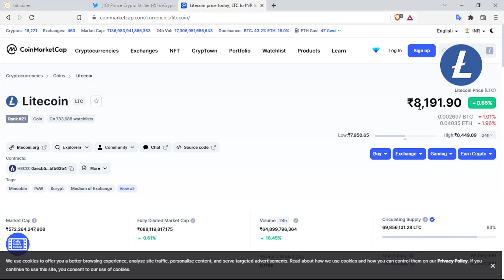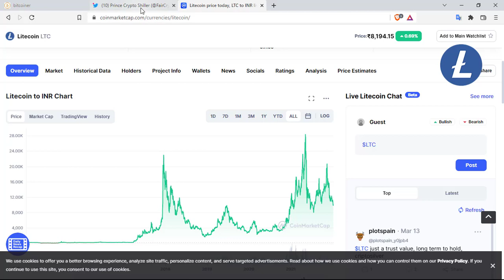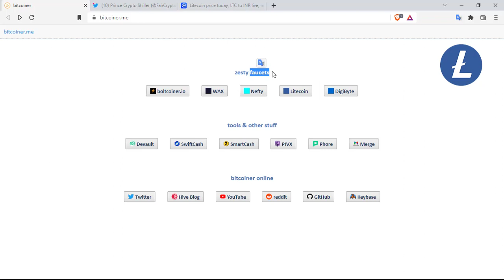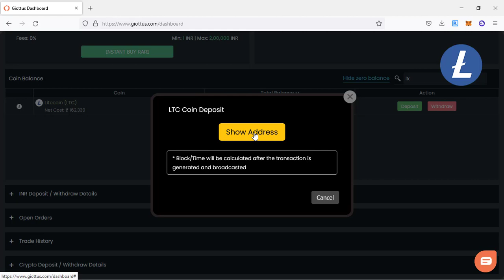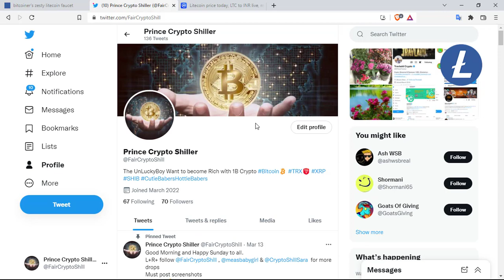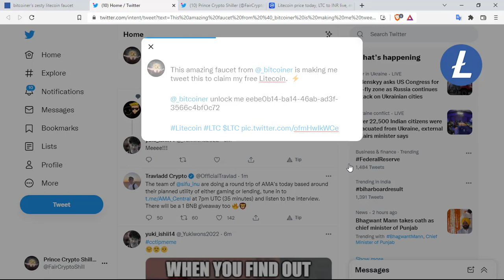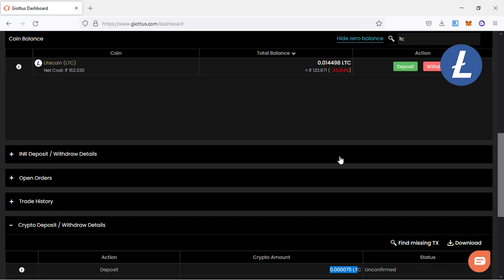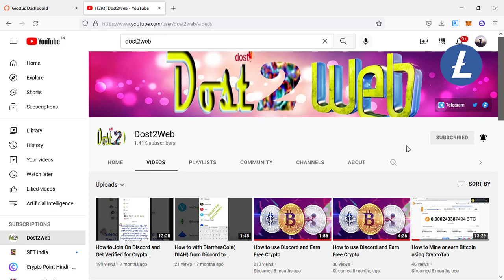Earn Free LTC | LTC Faucet | Join and Earn Litcoin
Step 5 : Follow the steps as per video

Thanks